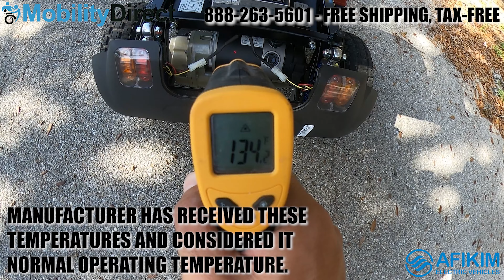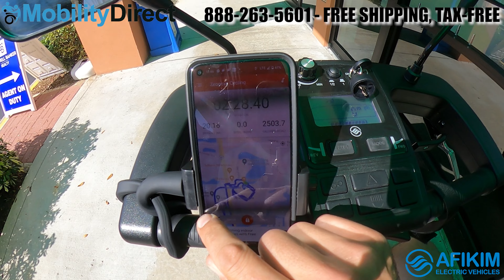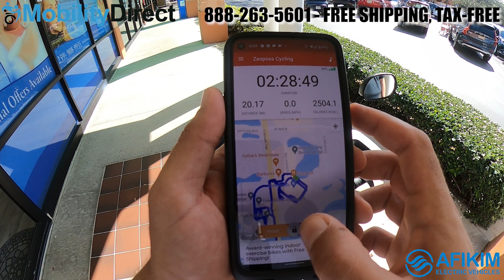🔋Afiscooter C3 Li (Lithium) Range Test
This video was recorded as part of the research and development needed to determine whether or not the Afiscooter C model was capable of working with Lithium batteries. We tested the range of the Afiscooter when powered by 2 x 12 Volt 60 Amp-Hour  LiFe batteries. This video is very long because we needed to document the entire ride which lasted more than 3 hours. We sped up a lot of the video, but it's still over an hour long. You can fast-forward to the end or use the chapter list to get to the end.

NOTE: The only way to keep your warranty and upgrade to lithium for any Afikim Scooters is to purchase from MobilityDirect.com. If you buy third party batteries and install them yourself, you will void your warranty. Mobility Direct is the exclusive dealer in the USA permitted to sell Afiscooters with Lithium Batteries and battery meters that are calibrated for Lithium Batteries.

We tested these batteries in a real-life scenario, meaning we went all over the city from the beach to downtown and off-road. We went over rugged terrain, cross walks, bridges, on steep slopes with uneven grass. We even used the scooter's USB charging port to charge our camera batteries for the first 2 hours. Afiscooter C3 Li (Lithium) Range Test

The scooter still went a total of 30.8 miles on a full charge with all of these factors at play. If you were to use this scooter on flat surfaces, while not charging any usb-powered devices like we were, you can expect to get even more range.

The standard sealed lead acid batteries are going to be tested in our next video. We will take the same route, with the same scooter to see how far the standard SLA batteries last. Our guess is that they will only make it 20 miles because we were going full speed and traveling on rough terrain a lot of the time.

The rated travel range is 25 to 28 miles, but that is when you are going on flat surface and a minimum weight load. The real-life scenarios that our customers use these scooters for typically involve rugged terrain and inclines. That is why we are doing these range test videos on varied terrains, not just flat surfaces.

You may also request a FREE CATALOG via USPS by filling out the form on our website which is linked below:

We have been in business since 2014 and we the best customer service in the industry. Feel free to check out our reviews and customer testimonials which we proudly display on our website and they can also be seen across various platforms like Google and Facebook.

Video Chapters:

Video Introduction - (0:00)
Introduction - (0:06)
Range Test Begins - (2:27)
First Mile Complete - (7:20)
Temperature Test - (11:52)
Stopping by the Boat Ramp - (20:39)
Stopping by the beaches - (22:13)
Camera Battery Change - (24:10)
Temperature Test 2 - (30:40)
@ShredTed Guest Appearance - (44:12)
Break #1 Recap - (46:52)
Break #2 Recap - (59:19)
Final Mile - (1:05:00)
Batteries Die - (1:06:29)
Results Overview & Ending - (1:07:04)
Reviewing Results - (1:07:04)